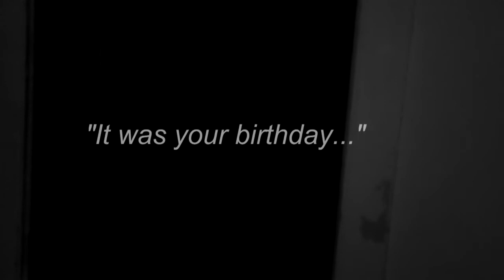Shanley Hotel Preview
Preview of our latest paranormal investigation into the Haunted Shanley Hotel in Napanoch, New York.  Home to murder and mobsters and a few dozen other talkative spirits. ________________________________________________________